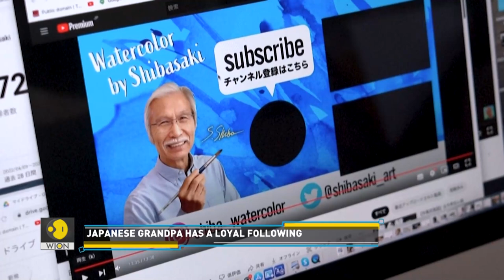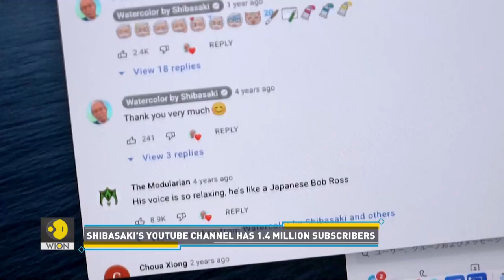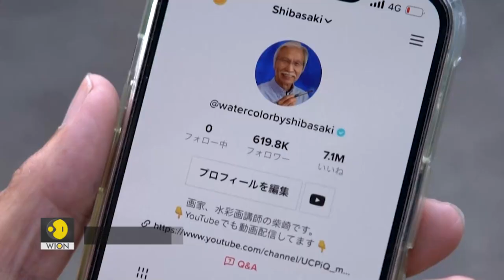How a 75-year-old artist took YouTube by storm | Tech It Out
We often bring you stories of people who leverage technology to realise their dreams. This video is about one such man. He uses the power of the internet to share his talent with people worldwide.